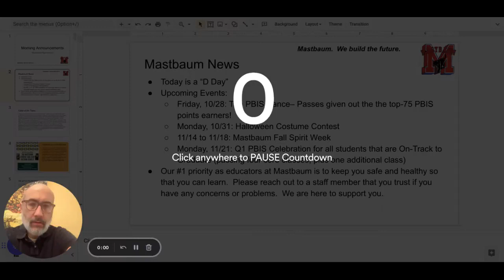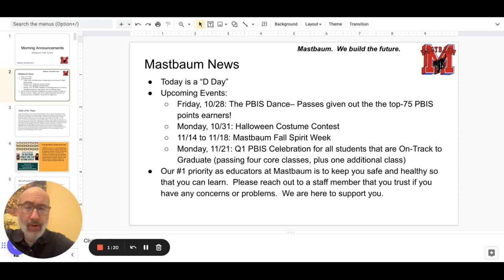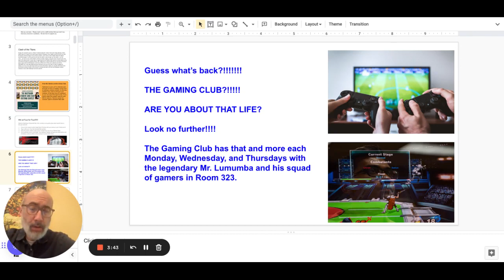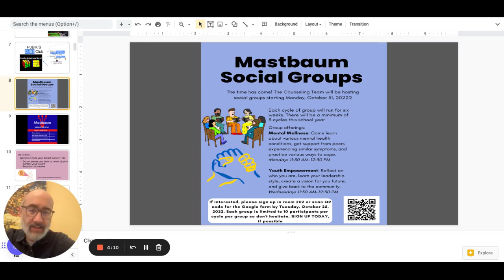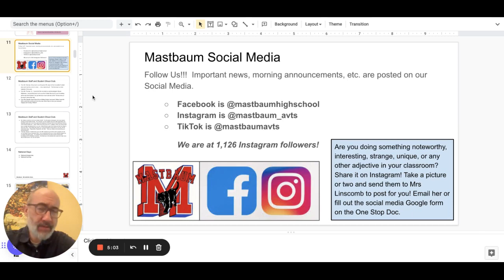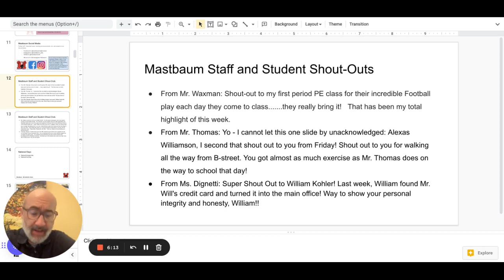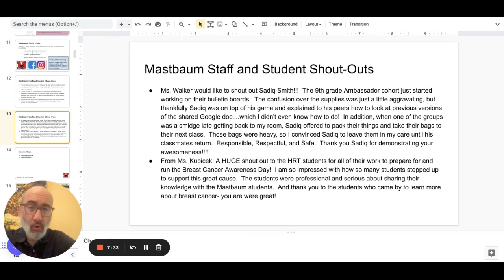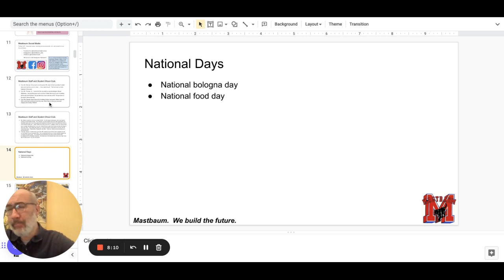Morning Announcements Google Slides 24 October 2022